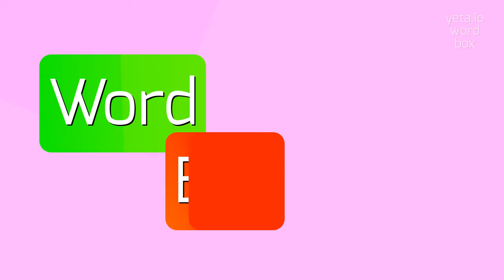How to say "martinique"! (High Quality Voices)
Watch in this video how to say and pronounce "martinique"!